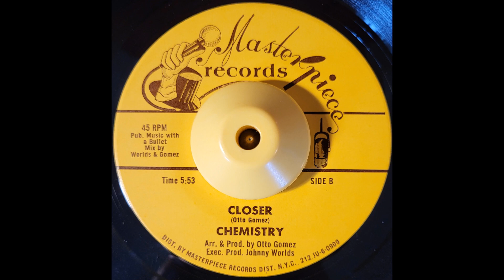Chemistry - Closer - Disco Funk Modern Soul Rare Groove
Released on Masterpiece Records in the late 70's.